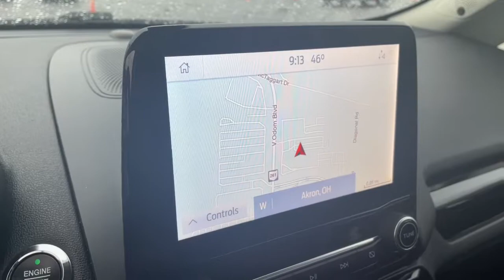2020 Ford EcoSport Akron, Wadsworth, Canton, Barberton, Copley, OH P3289B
Smoke Metallic Used 2020 Ford EcoSport available in Akron, Ohio at Summit Toyota. Servicing the Wadsworth, Canton, Barberton, Copley, OH area.

Summit Toyota
1535 Vernon Odom Blvd

4x4, BELOW KELLEY BLUE BOOK, AMAZING VALUE, BACK-UP CAMERA, SUMMIT LIFETIME GUARANTEE...UNLIMITED TIME...UNLIMITED MILES...NATIONWIDE COVERAGE..., LEATHER, EcoSport Titanium, 4D Sport Utility, 2.0L I4 Ti-VCT GDI, 6-Speed Automatic, 4WD, Smoke Metallic, Ebony Black w/Perforated Leather-Trimmed Heated Bucket Seats.brbrIt's no secret... you're looking for a car that ranks best in price and mileage. Luckily for you, we use Live Market Pricing. Live Market Pricing eliminates the guesswork and hours of research because we price our cars haggle-free and well below market value.